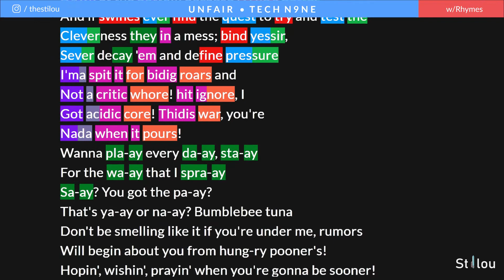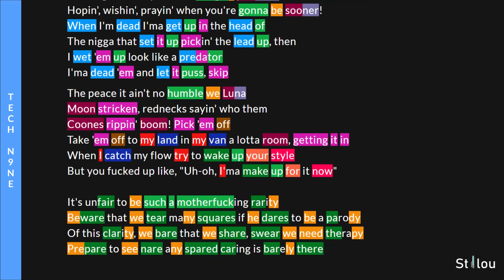Tech N9ne - Unfair | Lyrics, Rhymes Highlighted